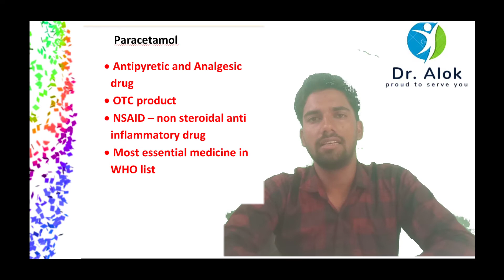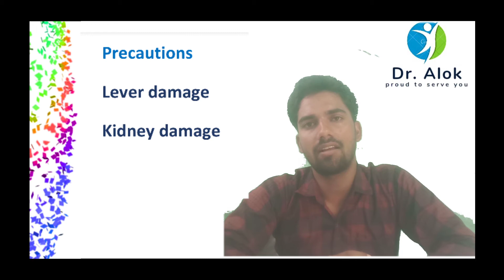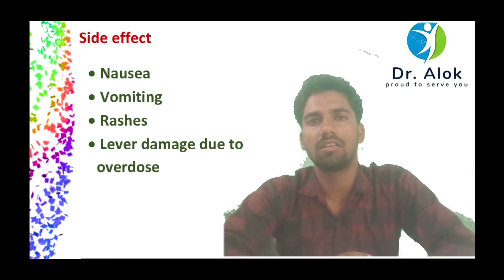Paracetamol tablet review in Hindi ।।बुखार व दर्द की सबसे अच्छी मेडिसिन।। Dolo, Calpol ,Sumo दबाई।।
Paracetamol tablet review in Hindi ।।बुखार व दर्द की सबसे अच्छी मेडिसिन।। Dolo, Calpol ,Sumo दबाई में सबसे अच्छी दबाई कौनसी है इसविडियो में आपको सब पता चल जाएगा l